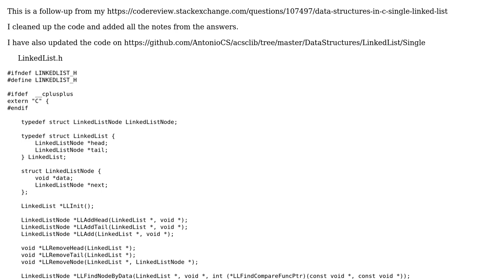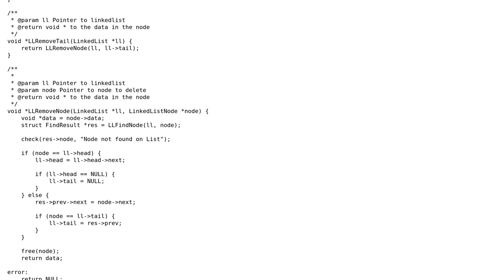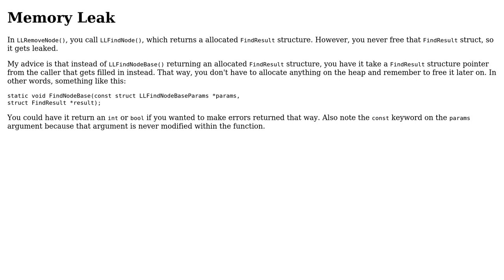Code Review: Data Structures in C (Single Linked List) - Follow-up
With thanks & praise to God, and with thanks to the many people who have made this project possible! You are responsible for your own actions.